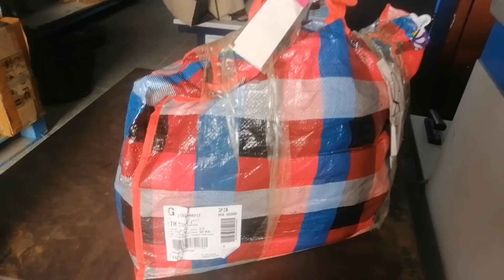اخر نهار😂رمضان حكمت 😝المحكمة نتفت الشعيرمن الفدان 👈كولية من متتبعة وفية لقناتي فطور شعبي في الدوار👌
عزيز العبدي طباخ مناسبات 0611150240